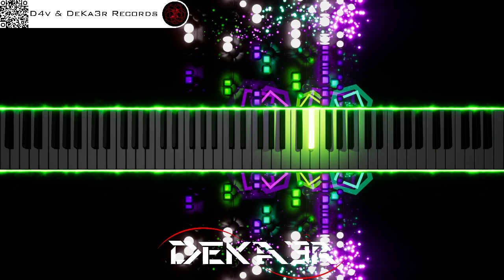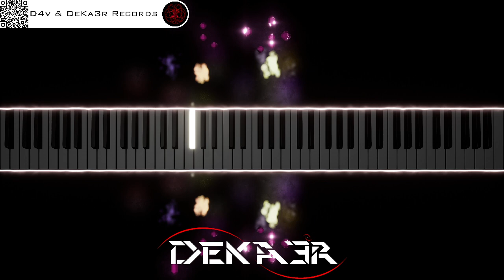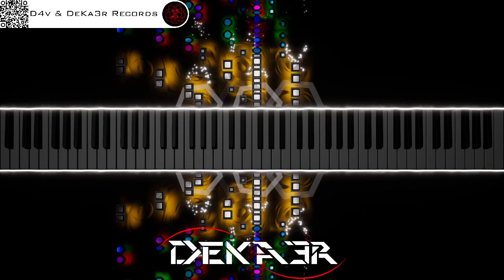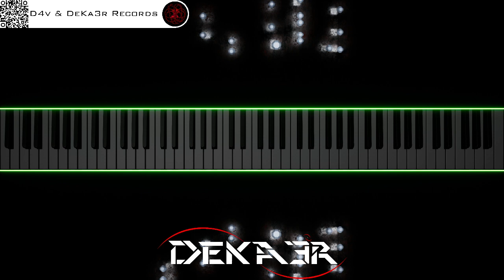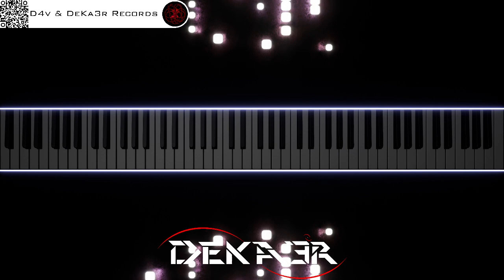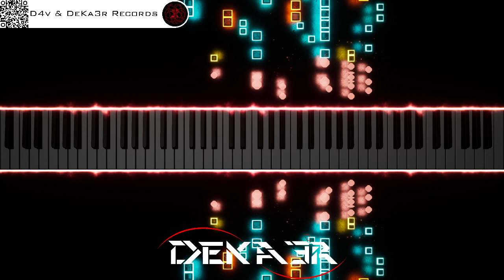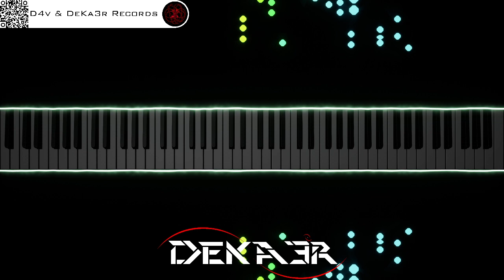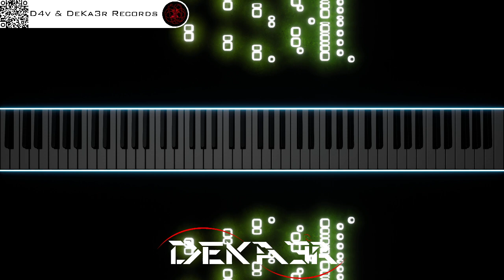🔴 IRL 🎹 CODE • COMPOSITOR DE MÚSICA • PIANO | ESTA ES MI HISTORIA